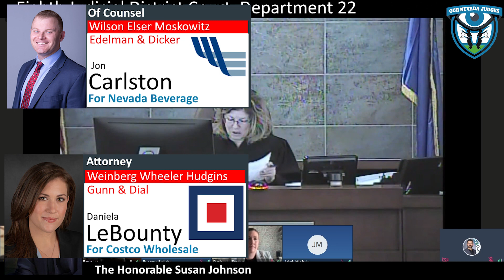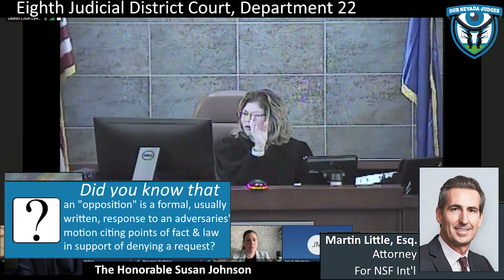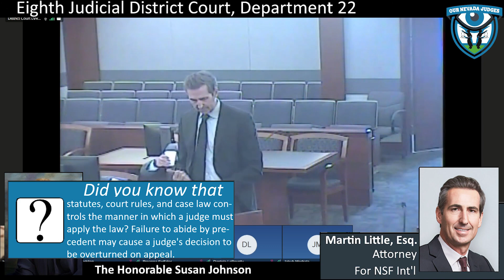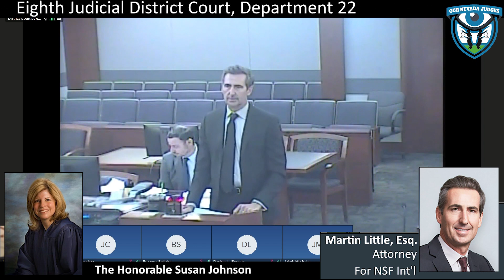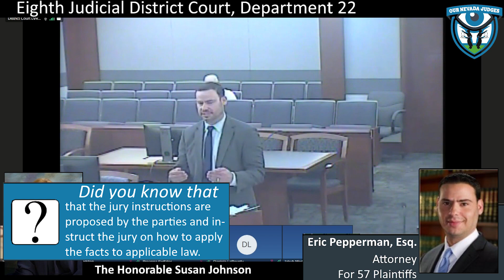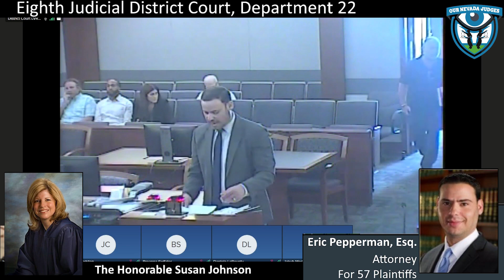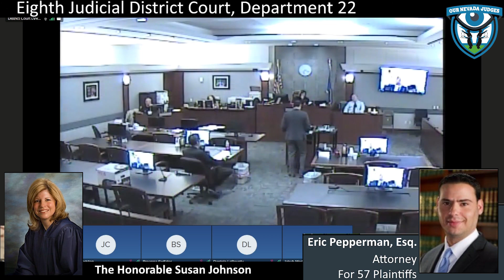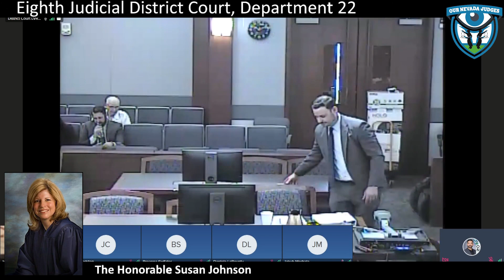Daisy Wei vs Real Water, March 2, 2023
The Honorable Susan Johnson, Eighth Judicial District Court, Department 22, presiding over a hearing on motion to dismiss. Attorney Eric Pepperman on behalf of Plaintiff. Attorney Martin Little on behalf of NSF International. Attorney Brian Flanagan for Hanna Instruments. Attorney Daniela LeBounty for Costco Wholesale. David Spurlock for United Natural Foods Inc. Joel Odou for Real Water. Jon Carlston for Nevada Beverage. Case No. A-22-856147-B. The Court takes matter under advisement.